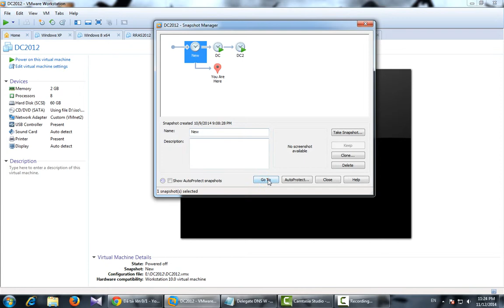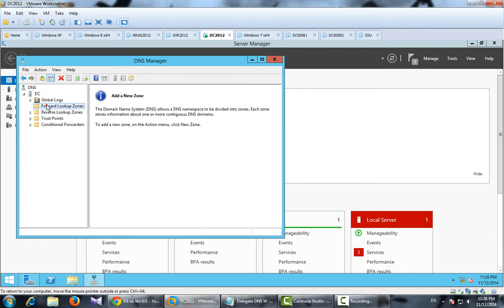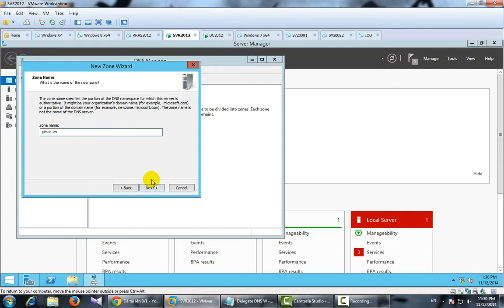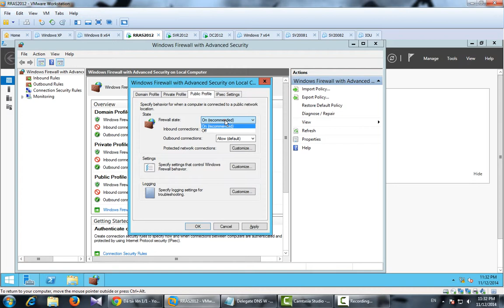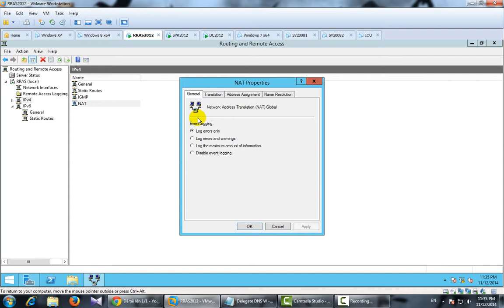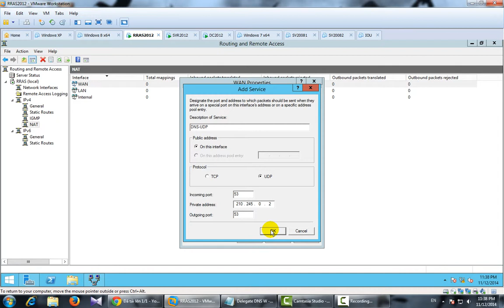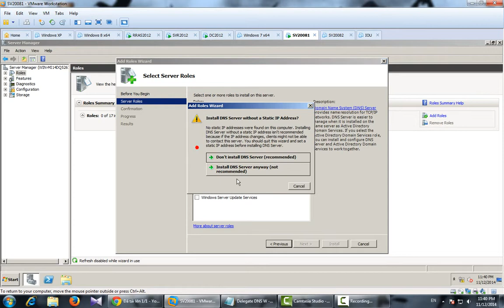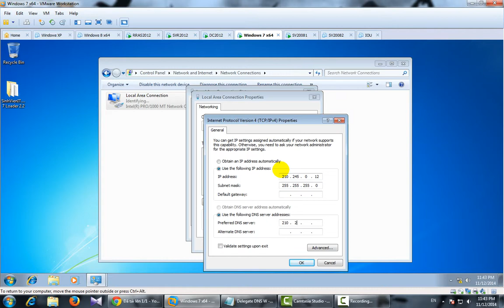Cấu hình Delegate DNS trên Windows Server 2012 R2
Cau hinh Delegate DNS
- Truong hop dat DNS server o cong ty.
- Cac may tram trong che do workgroup, tat firewall.
- DC, SVR cai dat DNS va IIS. SVR dns public , DC dns local
- DC:cai dat local Zone DNS cau hinh 2 ban ghi ipmac.vn, tro ve 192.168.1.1 - VMnet2
  + Cai IIS tao trang web
- cai dat DNS public, SVR : 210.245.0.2 -- VMnet3
  + Cai dat dich vu DNS
  + Tao 2 ban ghi :
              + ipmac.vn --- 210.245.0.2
- Cai dat va cau hinh NAT; RRAS 2 card mang LAN:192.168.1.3 -VMnet2;WAN: 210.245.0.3 -- VMnet3
  + Cai dat dich vu Remote access.
  + Tao cong 53 TCP,UDP cho dich vu
  + NAT dich vu DNS --- 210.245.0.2
  + NAT dich vu web --- 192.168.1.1
- Cau hinh Delegate tren VNNIC
  + May ISP : 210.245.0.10 cai dat dich vu DNS
  + Cung cap cho VNNIC IP cong ty 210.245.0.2
  + Delegate ve IP 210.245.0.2 cho mien ipmac.vn
- Test ket qua
+ Dung may tram win7 IP 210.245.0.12 VMnet3 truy cap ipmac.vn va
OK